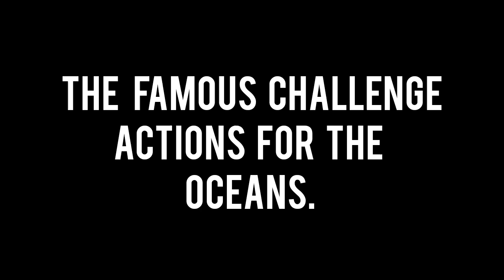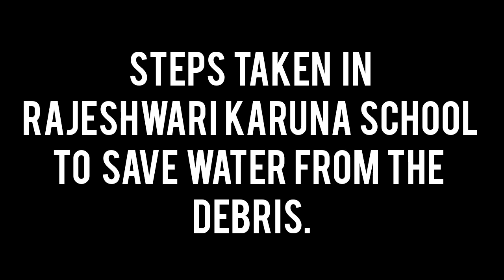The Famous Challenge -Rajeshwari Karuna School Tuli, Nagaland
The students of Rajeshwari Karuna School took part in The Famous Challenge on the topic “Track the journey of your waste and it’s impact on ocean health”. The objective of this challenge is to raise awareness and inspire students towards looking at sustainable stewardship of our oceans.